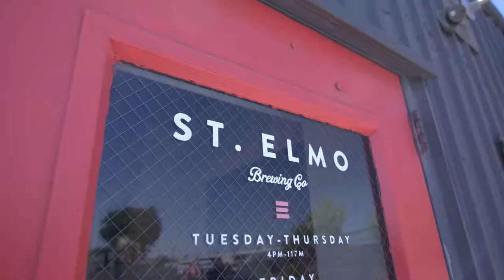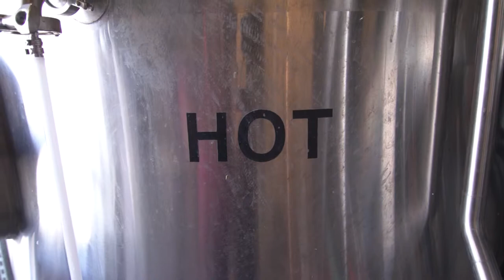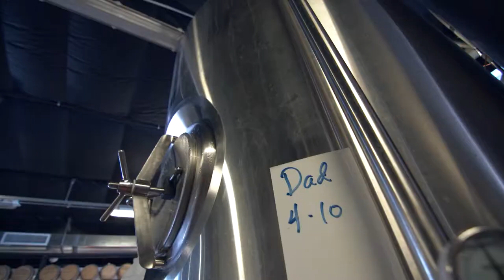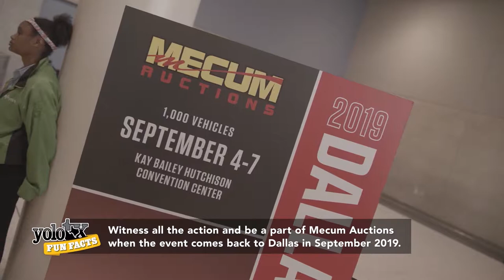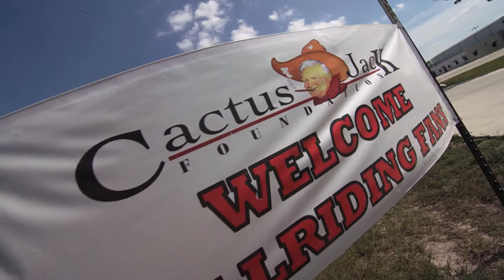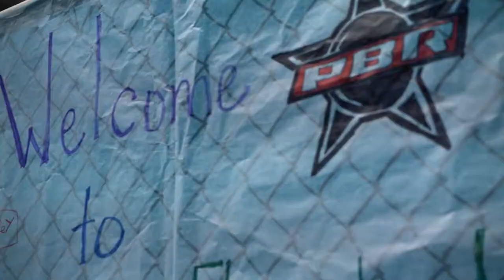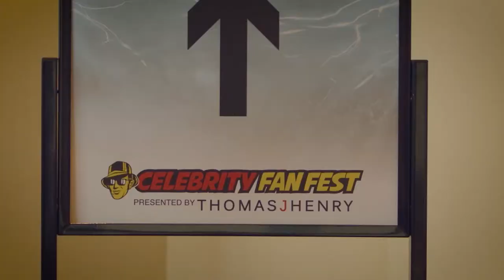YOLO TX - Episode 32, Season 2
Join YOLO, TX as we head out to St. Elmo Brewery, The Cactus Jack PBR Bull Riding Competition, and Mecum Auctions on this week’s episode!